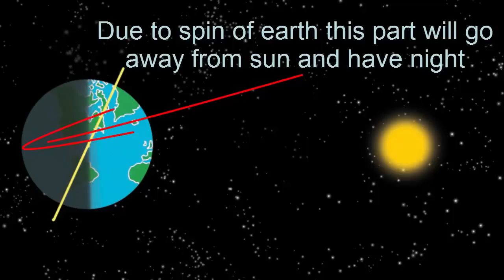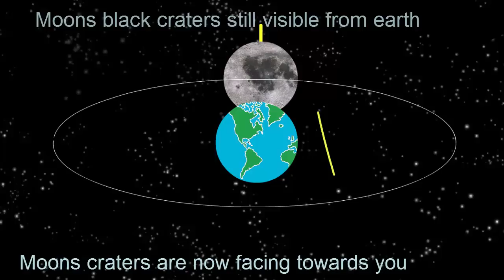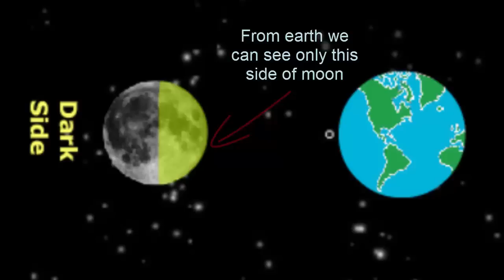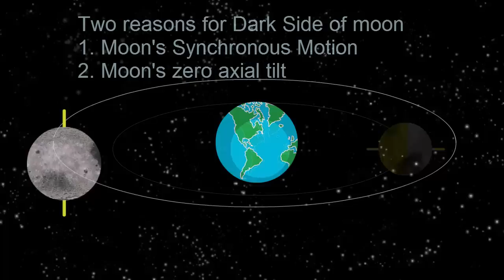Days and nights on Moon? | English | How and Why ?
The other night while it was full moon and I could see moon fully lit up, I started wondering what would happen if we lived on moon. Well as we continue to wreak havoc with our environment, pollute our cities who knows we might have to one day.
So anyways if end up living on moon will we have days and nights. Now days on earth happen when part of earth where live faces the sun. Since the earth is spinning this part of the earth shall face away from sun some time later and we will have nights. So we need to explore this little to see if moon is also actually spinning on its axis as the spin of moon would lead to days and nights on moon.
Well we have heard this old story of a lady spinning the wheel on the moon but whenever we see the moon we realize that moon shows the same face to us. In other words we can see only the some part of the moon. Part with spinning lady. What about the other side. Why don't we see that because moons do spin around the earth?
Consider moon tied to the earth as it spins around the earth. So the same part of moon is always facing the earth. This is the motion of our natural satellite as it moves around the earth. It is almost as if it is tied with a rope to earth. It is clear that moon is going around the earth. But do you think moon is spinning on its axis in this motion. Yes it is.
Consider this position of moon when the white face is pointing towards you. Moons black spots or craters are on other side facing the earth. So people from earth can see these craters on moon. As the moon covers half the distance around the earth you can see these black spots spinning towards you. So people from earth can still see only these craters on moon. They spin back away from you after one full rotation of moon around the earth. So you can see the moon spinning as it goes around the earth such that from earth you can see only craters or black spots on moon.
So what is amazing about this motion is that moon spins on its axis and rotates around the earth in the same time. This is also called the synchronous motion and is the reason why there is a DARK SIDE OF MOON or why we can see only one side of moon.
The other equally important reason for the dark side of moon (which no one book talks about) is that moons axis is almost perpendicular to its moons plane of orbit around earth (1.6% tilt) unlike earth whose axis is tilted at 23.5 degrees wrt to earth’s orbit around sun. Consider a scenario where moons axis is tilted 90% in this scenario regardless of synchronous motion we will see other side of moon in 28 days.
So now we have seen that moon spins around its axis in 28 days so it will face the sun for 14 days and face away from sun for 14 days. So the moon will have days and night almost 14 day long ignoring the fact that moon's going around the sun in one year also causes one day. And. Except when earth comes between moon and sun and then we have the lunar eclipse. Well if we were living on loon we would have called it the solar eclipse and we would not be able to see the sun.
And why we don't have we don’t have eclipses every 28 days we will see in another video.